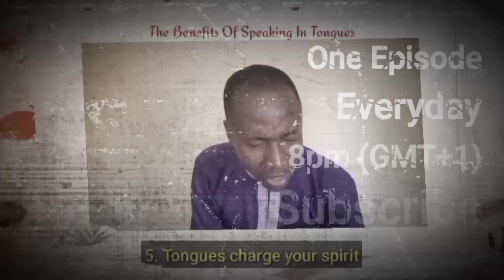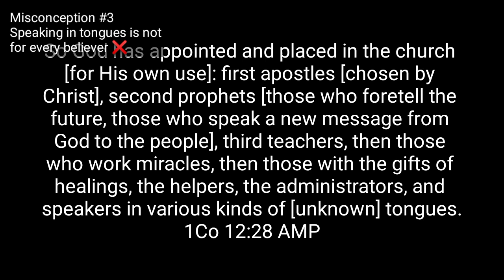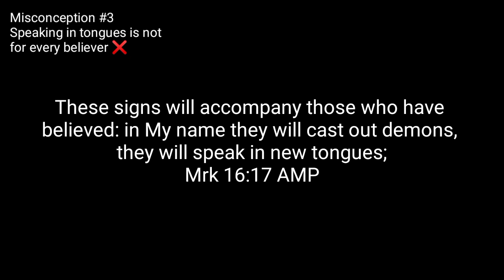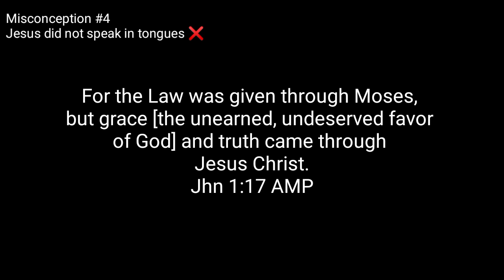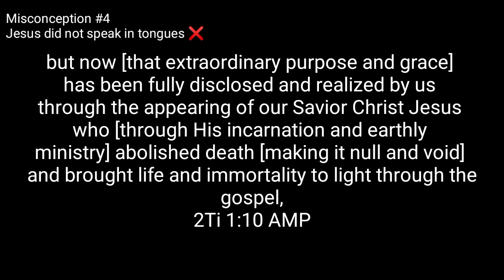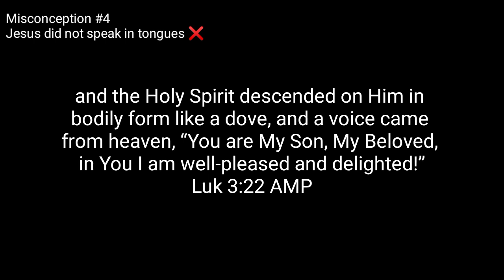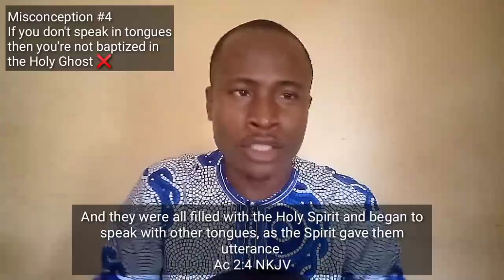Did Jesus Speak In Tongues? | Episode 5 | Baptism Of The Holy Spirit Series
Did Jesus speak in tongues while He was on earth? This is part of the questions we will be answering as we deal with some of the misconceptions in speaking in tongues.

**Are you led to give a gift of love? Kindly do so:

1. THROUGH BANK TRANSFER

Account Number: 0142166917 (Naira) or 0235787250 (Dollar)
Bank Name: Guaranty Trust Bank, Nigeria
Swift Code: GTBINGLA

OR